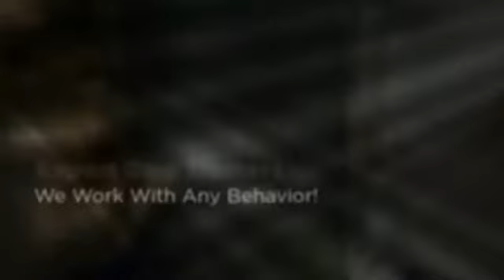Private Dog Lessons San Diego Private Dog Training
Call PRO-TRAIN 1-877-BAD-DOGS For The Absolute The Best Private Dog Training In San Diego, CA. Mark Castillero and the PRO-TRAIN Team Have Over 35 Years Experience and Have Trained Over 8,000 Dogs. Your Results Are Guaranteed For the Life of Your Dog !!!

PRO-TRAIN Certified Dog Trainers Specialize In All Aspects of Dog Training & Dog Obedience Training Including:

- Obedience Training
- Puppy Management
- Puppy Biting
- Dog Behavior Modification
- Dog Protection Training
- Service Dogs
- Guide Dog Training
- Become A Dog Trainer

There Are No Bad Dogs, Just Dogs Who Need PRO-TRAIN!

No Dog Is Too Old, Too Mean, or Too Skittish!

What Areas Do We Service In San Diego and San Diego, CA?

We are proud to be Del Mar and San Diego's premier dog training school servicing areas in the cities of: Oceanside, San Diego, Alpine, Bonita, Bonsall, Borrego Springs, Bostonia, Boulevard, Camp Pendleton, Campo, Cardiff, Cardiff by the Sea, Carlsbad, Chula Vista, Coronado, Crest, Del Mar, Descanso, Dulzura, San Diego, Encinitas, Escondido, Fallbrook, Guatay, Imperial Beach, Jacumba, Jamul, Julian, La Jolla, Chula Vista, Lakeside, Lemon Grove, Leucadia, Lincoln Acres, Mount Laguna, National City, Nestor, Ocean Beach, Olivenhain, Pacific Beach, Pala, Palomar Mountain, Paradise Hills, Pauma Valley, Pine Valley, Potrero, Rainbow, Ramona, Ranchita, Rancho Bernardo, Rancho Santa FE, San Diego (County Seat), San Diego State University, San Luis Rey, San Ysidro, Santa Ysabel, Santee, Solana Beach, Spring Valley, Tecate, Temecula, Valley Center, Vista, and Warner Springs.

What Local Zip Codes Around San Diego Do We Serve?

"We Also Sell German Shepherds and Rottweilers for Personal Ownership!"

PRO-TRAIN Dog Training - San Diego, CA Dog Training Institute